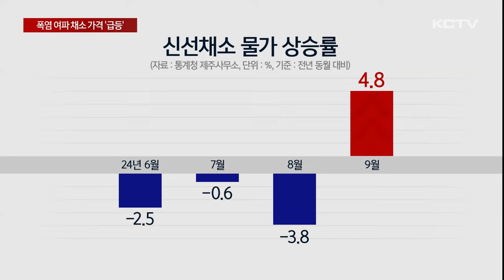물가 상승률 0%대 진입…채소는 '급등'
제주도내 소비자물가가 3년 8개월 만에 가장 낮은 상승률을 기록했습니다.

하지만 지난 여름 폭염의 여파로 채소가격이 강세를 이어가면서 밥상 물가 부담은 해소되지 않고 있습니다.

제주오일시장의 야채 가게입니다.

배추를 고르는 소비자의 손길이 그 어느 때보다 꼼꼼합니다.

배추 1포기 가격이 만원을 넘어서며 이른바 금배추라는 말까지 나오고 있는 상황.

소비자 입장에선 상품 하나하나 신중하게 살필 수밖에 없습니다.

김장철이 다가오면서 부쩍 오른 배추 가격은 더욱 부담스럽습니다.

[고문자 / 제주시 일도동]
"김치 담아먹기가 너무 힘들어요. (배추) 하나에 만 원씩인데 고춧가루 값도 비싸지, 마늘 값 비싸지 (4인 가족 기준) 15만 원 정도 들면 할 것 같아요."

지난달 도내 소비자물가는 지난해 같은 달과 비교해 0.7% 오르며 2021년 1월 이후 3년 8개월 만에 가장 낮은 상승률을 기록했습니다.

물가가 비교적 안정세에 접어들었지만 장기간 이어진 폭염 탓에 채소가격은 강세를 보이고 있습니다.

주요 상승 품목을 보면 브로콜리는 60% 이상 급등했고 무와 시금치는 40%대 오름폭을 보였습니다.

상추와 호박도 나란히 39%의 높은 상승률을 기록했습니다.

이에 따라 계절과 기상조건에 따라 가격 변동이 큰 신선채소 물가는 3개월 연속 하락세를 보이다 지난달 4.8% 오르며 상승 전환했습니다.

채소를 많이 사용하는 반찬가게와 식당들은 치솟는 재료비에 한숨이 더 커질 수밖에 없습니다.

[오춘식 / 반찬가게 상인]
"진짜 피부로 완전히 느끼고 있죠. 예전 같지 않은 고공 물가 때문에 저희도 마찬가지고 서민들, 즐겨 드시는 분들도 다들 힘들어하는 거라 뭐라 말할 수가 없어요."

정부는 이례적으로 길었던 지난 여름 찜통더위와 주산지를 덮친 집중호우를 채소 가격 상승의 원인으로 꼽았습니다.

다만 이달 기온 하락과 함께 채소류 생육에 적합한 조건이 마련되면 일부 품목은 안정세에 접어들 것으로 전망했습니다.

(영상취재 김승철, 그래픽 송상윤)